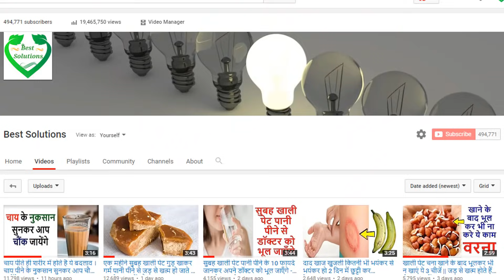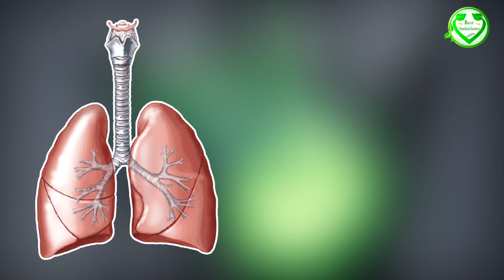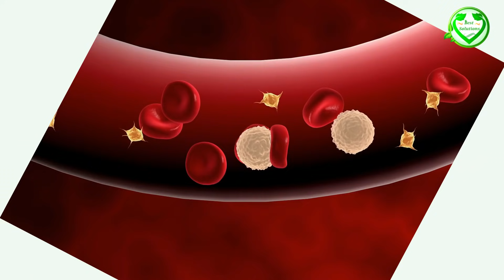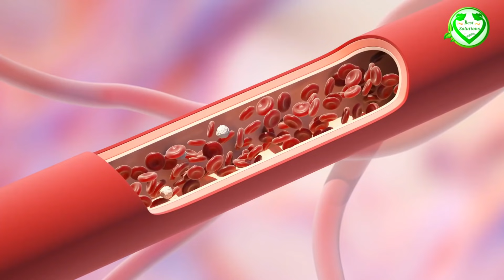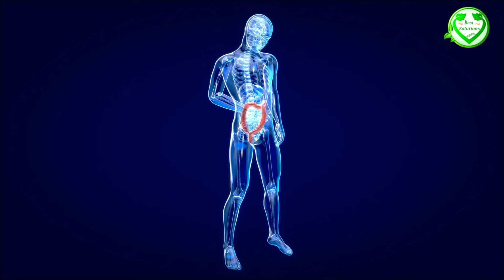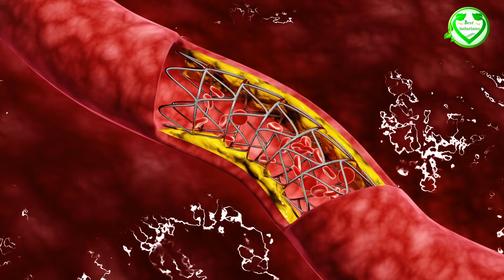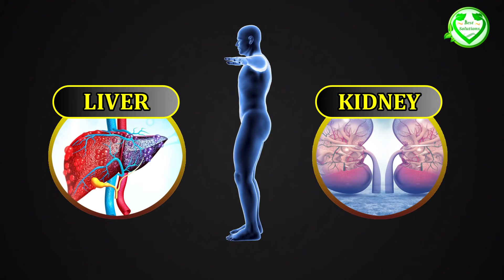प्रेगनेंसी में सोने का सही तरीका? शायद आप रोज़ गलत तरीके से सोते हो? हमें किस प्रकार सोना चाहिए